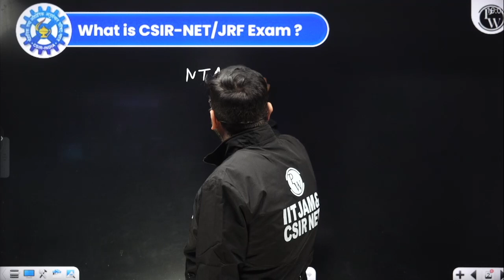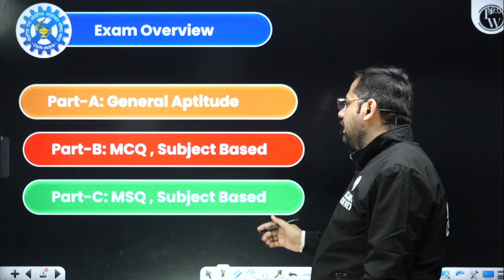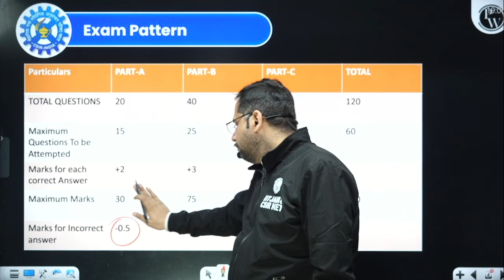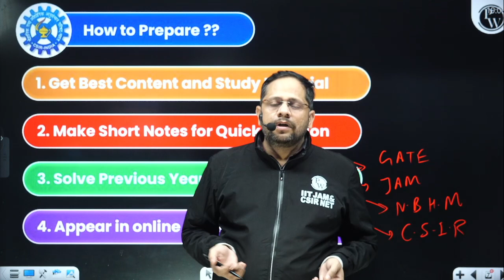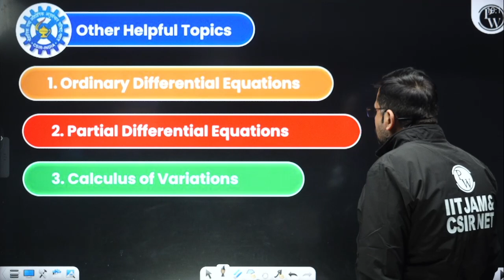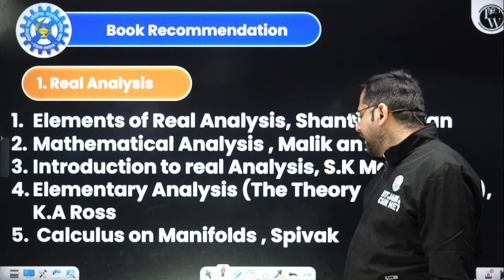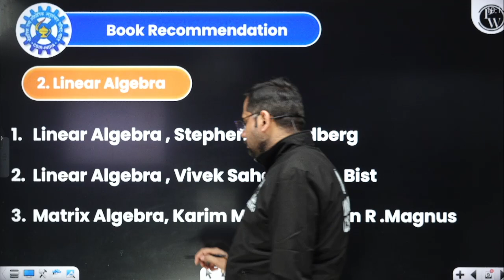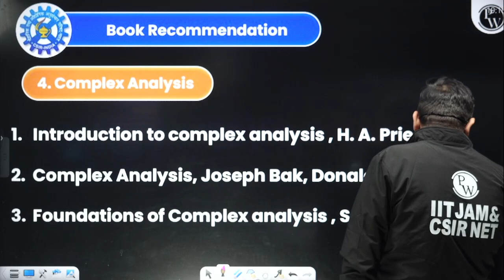CSIR NET Mathematical Science 2024 : 5 Months Expert Preparation Strategy!!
🌟 Master the CSIR NET 2024 Mathematical Sciences exam with our Ultimate Preparation Strategy! 📚 Whether you're a beginner or looking to boost your score, this comprehensive guide covers everything from key concepts to solving strategies.

📌📌 Batch Offerings:

- PDF Notes
📌 𝐏𝐇𝐘𝐒𝐈𝐂𝐒 𝐖𝐀𝐋𝐋𝐀𝐇 𝐒𝐎𝐂𝐈𝐀𝐋 𝐌𝐄𝐃𝐈𝐀 -
⏳ Timestamps -
00:00 - Introduction
00:20 - What is CSIR-NET/JRF Exam?
02:58 - Exam Overview
03:37 - Exam Pattern
05:35 - How to prepare?
08:43 - Main Focus Topics
11:30 - Books recommendations
18:10 - Thankyou bachhon!